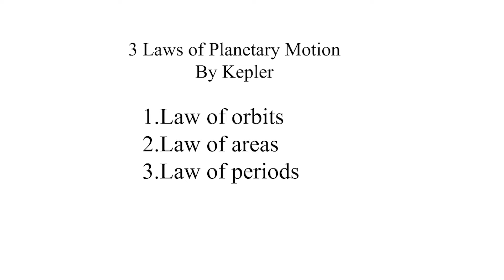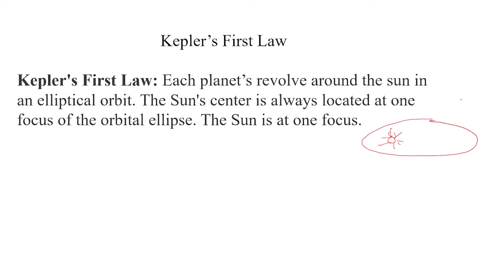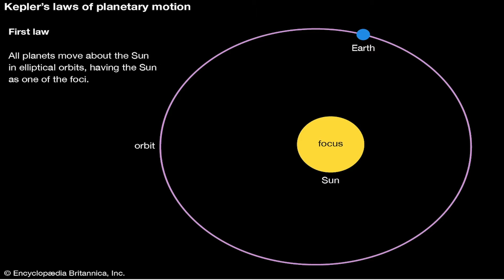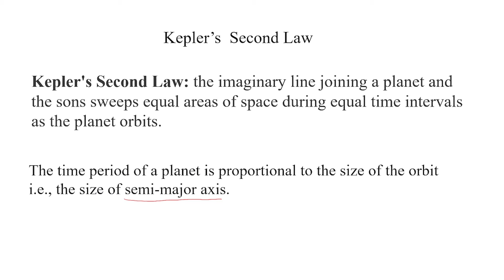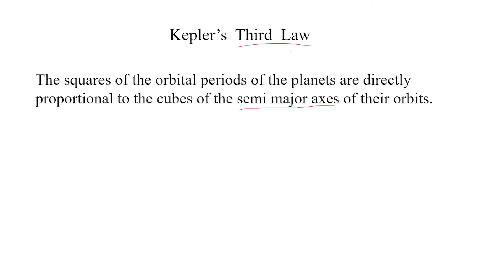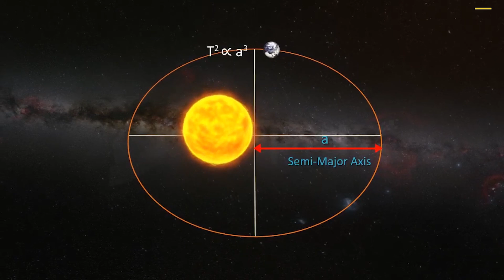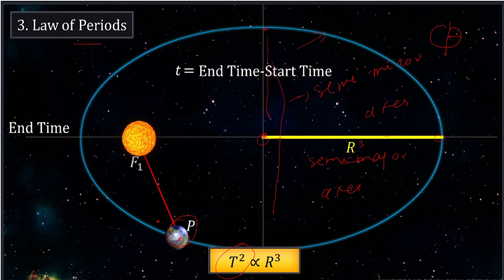Kepler Law of Planetary motion class 10 SSC, ICSE, CBSE | Gravitation Chapter-1 SSC reduced syllabus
In this video I tried to explain you the basic of Kepler law of planetary motion of class 10th SSC, ICSE, CBSE